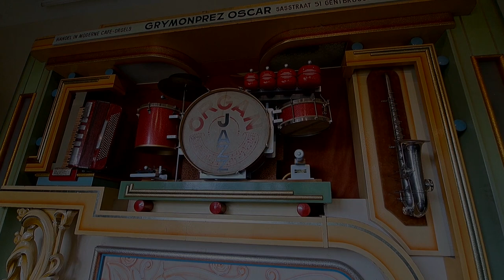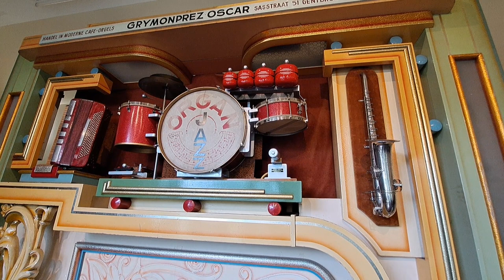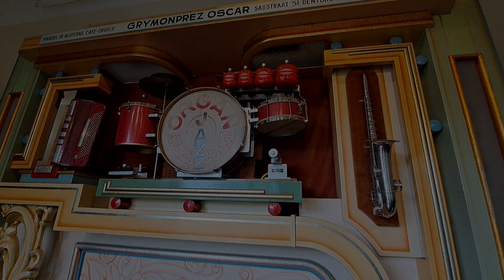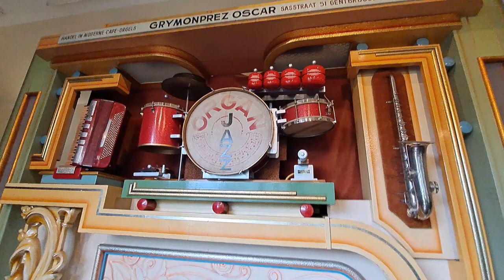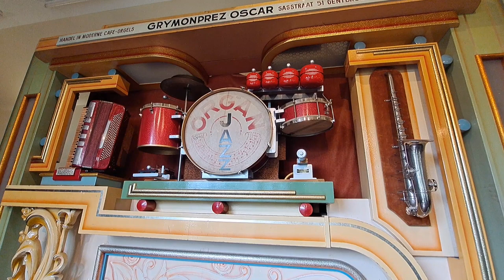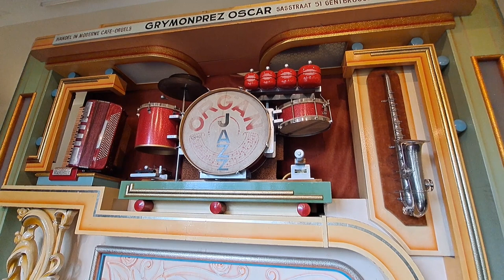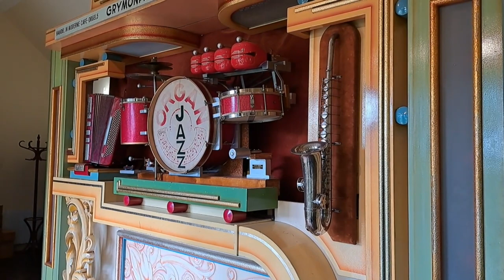92 key Decap dance organ concert - August 2023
A mini-concert on Peter Craig's excellent 92 key Decap organ, with myself at the keyframe. Filmed on Sunday the 6th of August 2023.
~Tracklist~
0:00 Mes Mains sur tes Hanches
1:56 Yellow Submarine
3:41 De Zwarte Zigeuner
6:01 I Will Never Forget You
7:43 Wilde Rozen
9:07 C'est Magnifique
10:55 Leo
12:40 Ik heb een Dikke
14:19 Schöne Maid
16:33 Borriquito
18:26 The Sheik of Araby
20:35 Hawaii Rumba
22:28 Shame and Scandal in the Family
24:21 Ik ben Zo Ziek als een Hond
26:11 Foxtrot Fantasie
28:40 Accordion Boogie